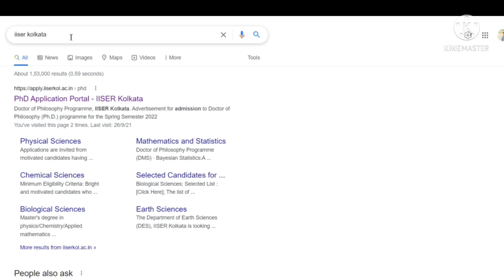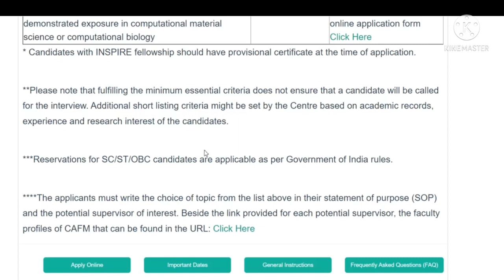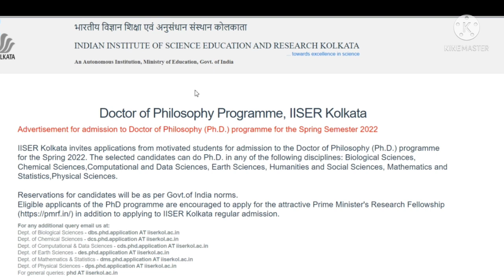IISER KOLKATA || PhD Admission Notification|| Spring Session || 2022